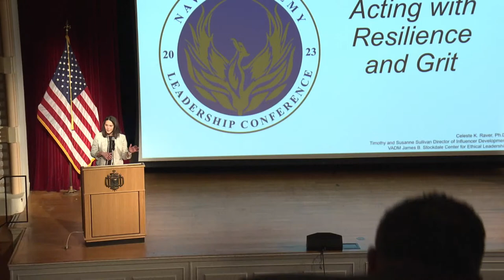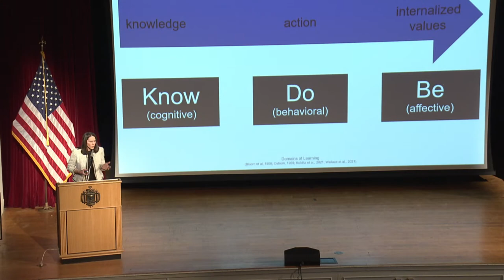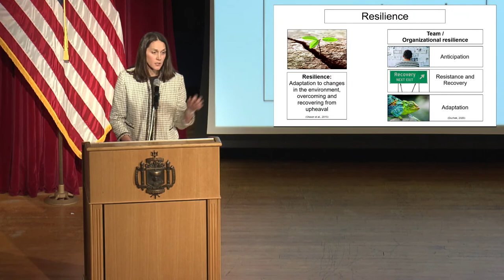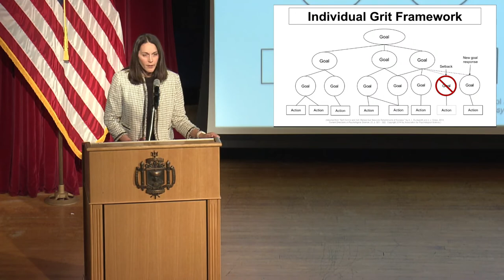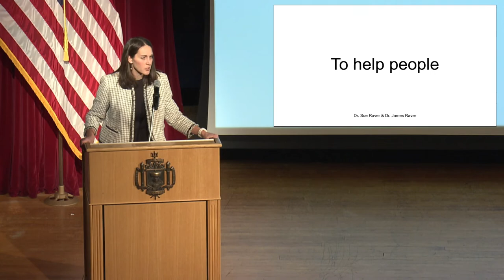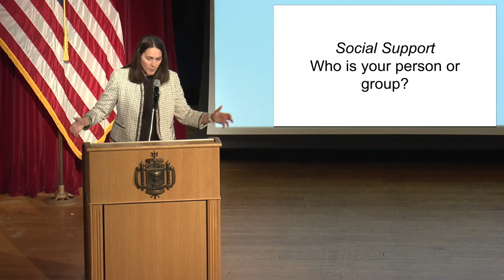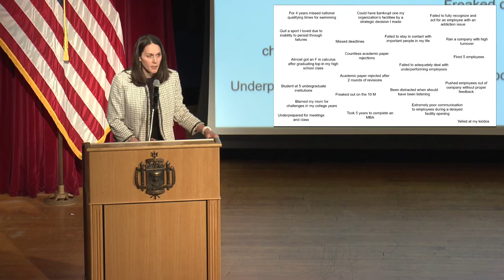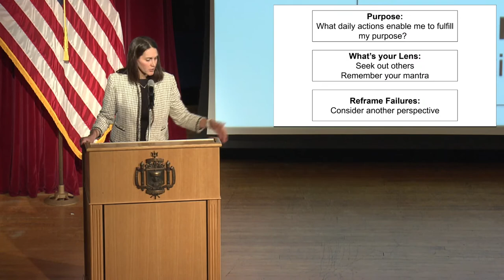Margaret Chase Smith Foundation Keynote AddressDr. Celeste Raver